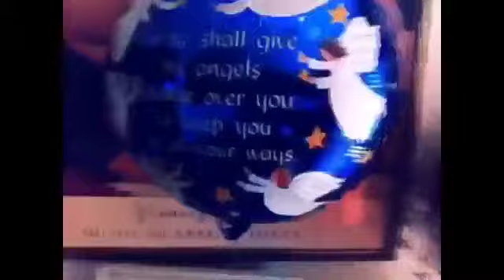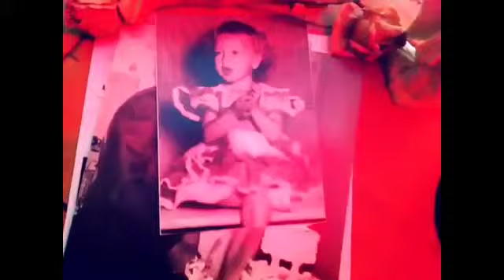"HAPPY BIRTHDAY NANA"